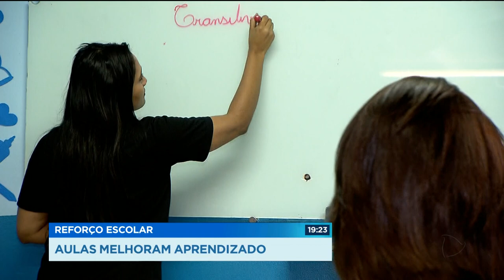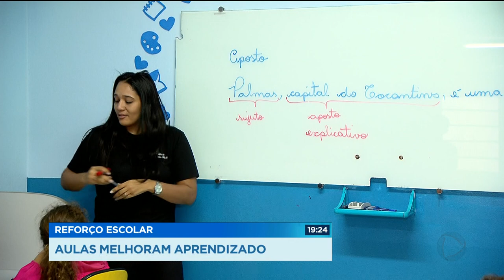GR - Reforço escolar: aulas melhoram aprendizado - 29-08-2018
Todo estudante tem facilidade em algumas disciplinas e dificuldade em outras, não é verdade? E nestes dias corridos, os pais nem sempre tem tempo ou entendem o conteúdo pra ensinar para os filhos. Por isso, muitos desses pais têm buscado aulas de reforço pra dar uma mãozinha agora que o fim do ano letivo se aproxima.